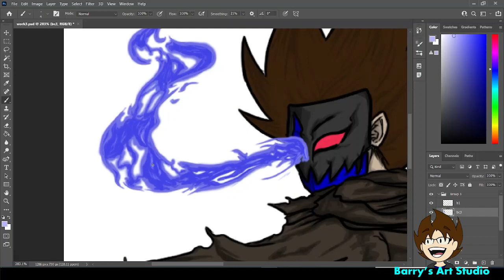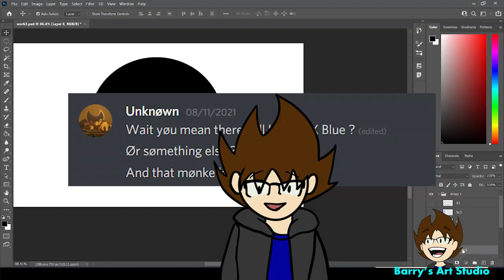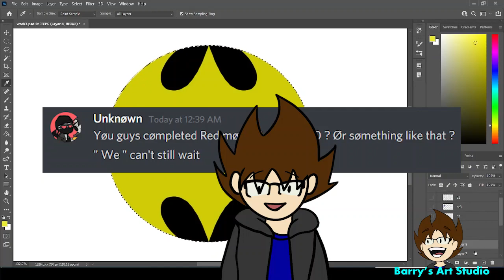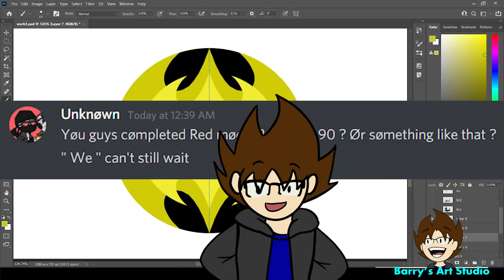You have questions and I have answers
I answer questions you sent me, that's all. If you want to watch a video like this or have an interview for the new mod music you can always talk to me on email or discord or send to my brother via twitter - https: //